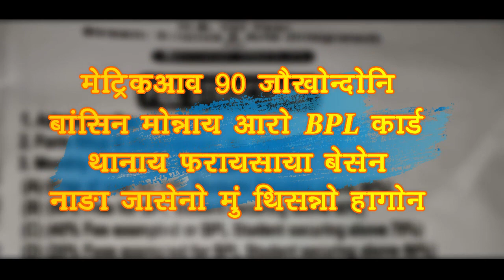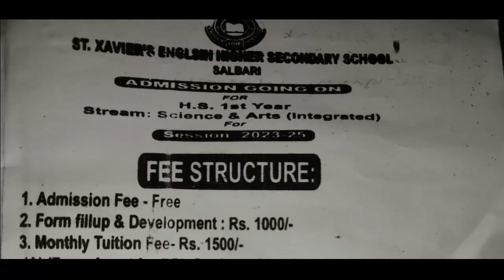BPF आ 17 बोसोर सरकार सालायनायाव खामानिफोरखौ समबादि मावफुङाखैमोन - प्रमद बर'